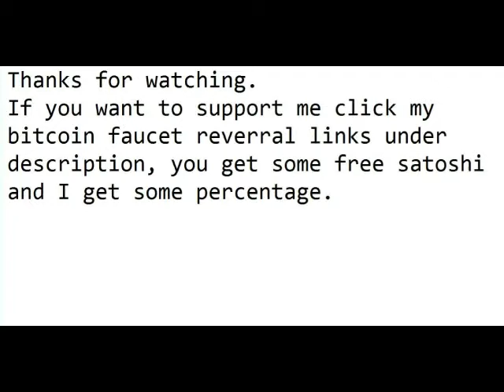Subaru Impreza GC8 EJ20G head work porting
If you want to support me click my bitcoin reverral links, you get some free satoshi and i get some
percentage.